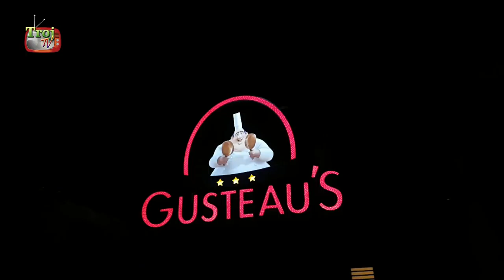Weekly Vlog - Onverwachts Disneyland Parijs - #0027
In deze video bezoeken we compleet ongepland Disneyland Parijs eigenlijk alleen om een jaarkaart te halen.

Omdat we wisten dat See You in Mainstreet er ook was hadden we wel een korte meeting afgesproken, maar we wisten niet dat we achter de jongens van "the WALTway" in de rij zouden staan en achteraf realiseerden we ook dat de familie Reeves er ook bij was.